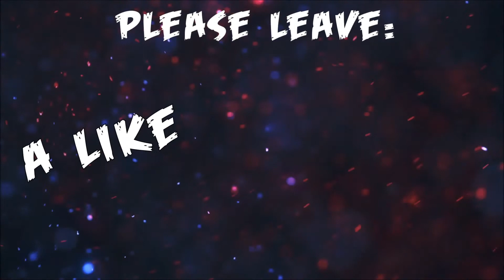NIGHTMARE HOSPITAL | The Evil Within - Chapter 1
Hello Everyone!

My name is SynificHD and in this video I will be playing "The Evil Within"

What is The Evil Within?
The Evil Within is a third person game where Sebastian Castellanos (You) must investigate the 'Psycho Break' in Japan. While investigating you stumble across unusual patients and survivors explaining the secrets behind Ruvik who is the reason behind this disaster, and bring back justice to the corrupted city of Japan.

Feeling pretty proud that im beginning to record and upload to this channel, and hope that you all enjoy my future episodes!

By far one of the best artists known on Monstercat who I love!

►Just *Derp* it!